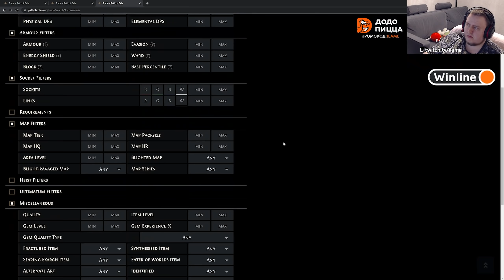СЕГОДНЯ 2 ДОКТОРА ДОСТАЛ. POE